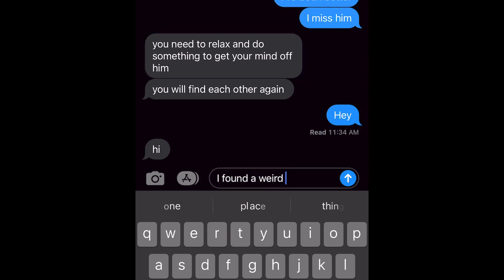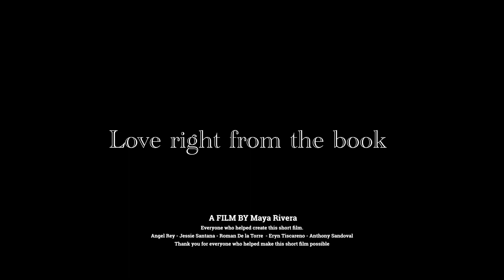Love Right From a Book Del Valle HS Rivera